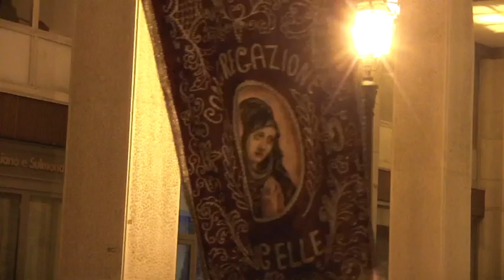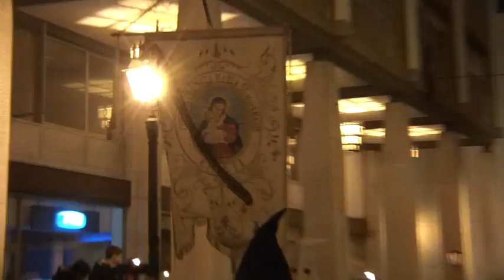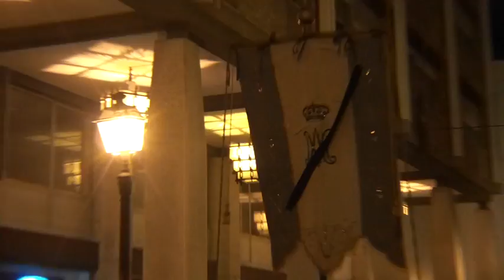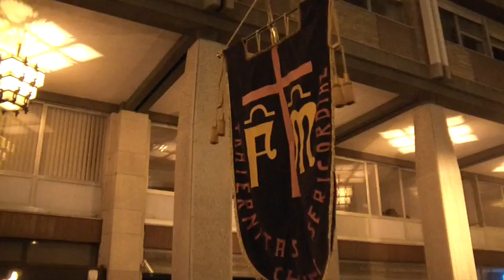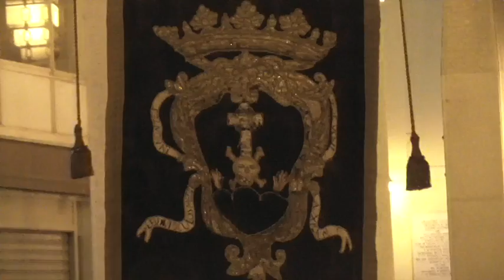Processione venerdì Santo Pasqua 2015 a Chieti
Good Friday procession of Easter 2011 in Chieti!
Procession du Vendredi Saint de Pâques 2011 à Chieti!
Viernes Santo, procesión de Semana Santa de 2011 en Chieti!
Bom procissão de sexta-feira de Páscoa de 2011, de Chieti
Karfreitags-Prozession von Ostern 2011 in Chieti!
Parasceve Paschae processio in Chieti MMXI!
الجمعة العظيمة موكب عيد الفصح 2011 في كييتي!
Страстная пятница процессии Пасхи 2011 года в Кьети!
अच्छा Chieti में 2011 ईस्टर के शुक्रवार बारात!
키에티에 부활절 2011의 좋은 금요일 행렬!
Thứ Sáu Tuần Thánh rước lễ Phục sinh năm 2011 Chieti!
Prosesi Jumat Agung Paskah 2011 di Chieti!